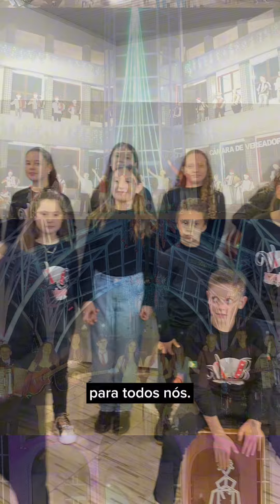10 anos de VB Acordeon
No mês de Maio a VB Acordeon completou 10 anos! Uma escola de música e venda de acordeões, dedicada a cultivar a paixão pela música.

Desde o início, nosso objetivo sempre foi proporcionar aos nossos alunos e clientes uma experiência musical completa e de qualidade.
Durante essa década, muitos alunos passaram por aqui, e muitos desses alunos estão conosco desde o início, compartilhando e crescendo junto com a gente.

A VB Acordeon não é apenas uma escola; é um palco onde muitas apresentações e ensaios memoráveis ocorreram. Esses encontros mostraram o talento e o progresso dos nossos alunos, além de criar momentos inesquecíveis para todos nós.

Além das aulas, a VB também se destacou na venda de acordeons. Esses instrumentos, com sua tradição e beleza, encontraram novos lares através da nossa loja, inspirando novos músicos e fortalecendo a cultura musical, gratidão a todos os nossos clientes.
Celebramos esses dez anos de muitas conquistas, amizades e música! Agradecemos a todos que fizeram parte da nossa trajetória e convidamos todos para continuarem conosco nos próximos anos.

Que a música continue a nos unir e a inspirar cada vez mais. Viva a VB Acordeon!  🙌🏼